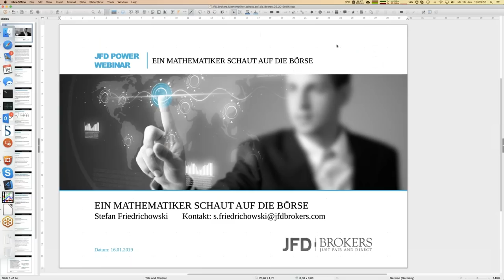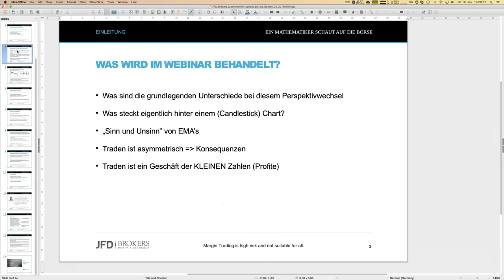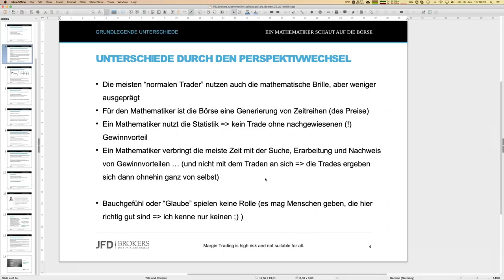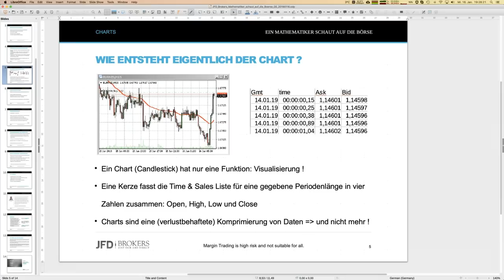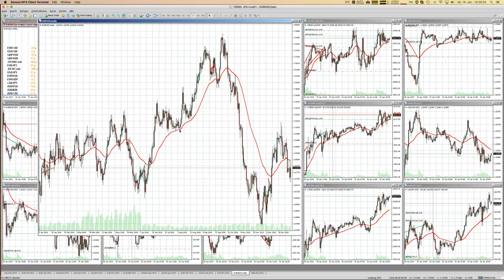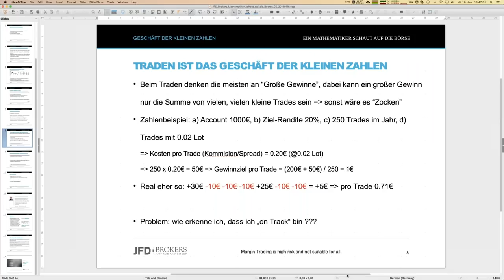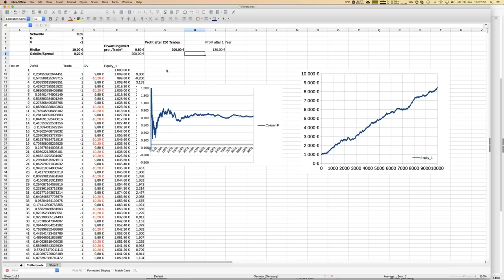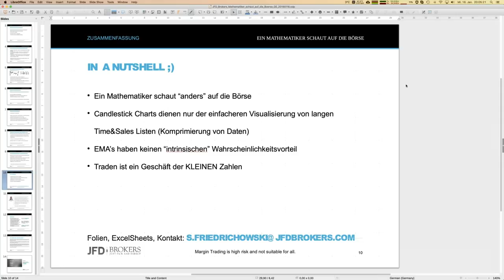Ein Mathematiker schaut auf die Boerse 20190116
Es wird mal wieder Zeit für einen Perspektivwechsel. Wenn ein Mathematiker auf die Börse schaut, dann hat er einen völlig anderen Blick als ein „normaler“ Trader. Er macht andere Beobachtungen und zieht andere Schlußfolgerungen. Ein überaus interessanter Blick … Sein Sie gespannt!
68% der Konten von Privatanlegern verlieren Geld, wenn sie CFDs mit der Gesellschaft handeln. Sie sollten daher überlegen, ob Sie verstehen, wie CFDs funktionieren und ob Sie es sich leisten können, dieses hohe Risiko einzugehen, Ihr Geld zu verlieren.